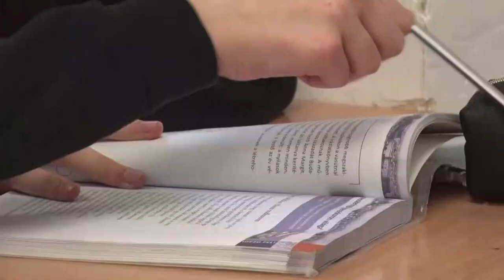Energetikai fejlesztések - Bátaszék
Bátaszék város rövidesen elmondhatja minden középülete átesett az energetikai korszerűsítésen. A Kanizsai Dorottya általános Iskola épületén zajlanak jelenleg is a munkálatok, melynek befejeződésével nem lesz olyan közfeladatokat ellátó épület, melyen ne végeztek volna ilyen munkálatokat az elmúlt években.